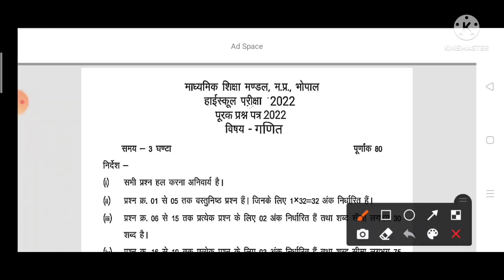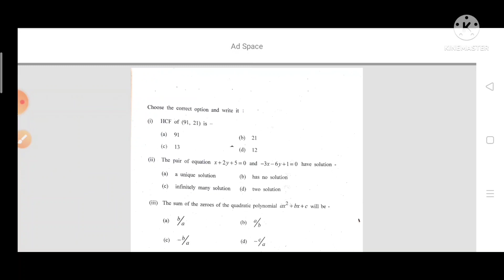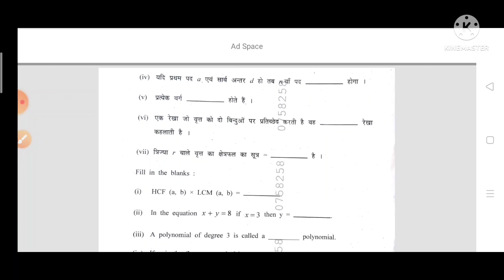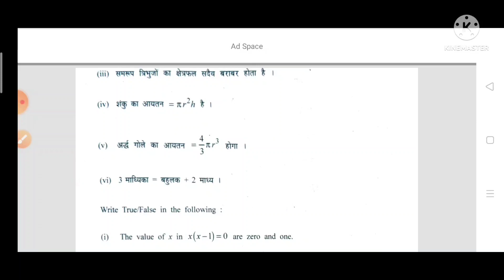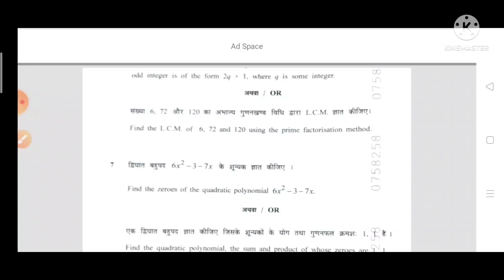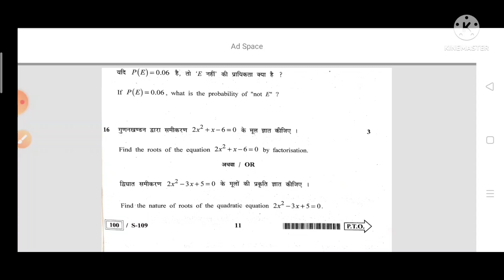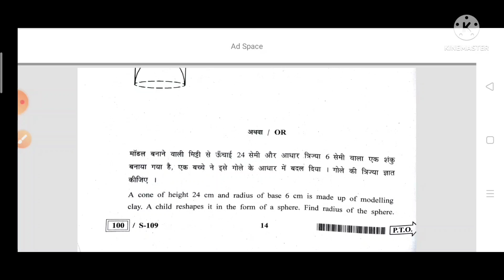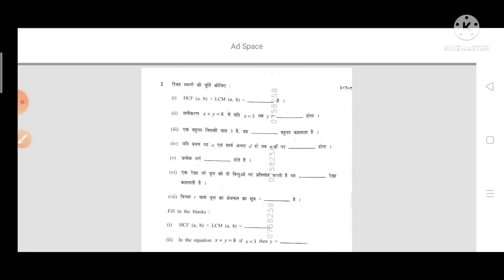आज का गणित का सप्लीमेंट्री पेपर 22 जून 2022, गणित का वायरल पेपर/ रियल पेपर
कक्षा 10वीं विषय गणित सप्लीमेंट्री पेपर 22 जून 2022 आज का गणित का पेपर रियल पेपर 22 जून 2022 कक्षा दसवीं गणित की पूरक परीक्षा जून 2022

class 10th subject ganit supplementary paper June 2022 mein supplementary paper 22 June 2022

गणित कक्षा 10वीं पूरक परीक्षा पेपर,गणित का पेपर कक्षा दसवीं 2022,पूरक परीक्षा का पेपर कक्षा दसवीं गणित,

कक्षा 10वीं पूरक परीक्षा 2022 गणित,कक्षा 10 गणित पेपर सप्लिमेंट्री परीक्षा,पूरक परीक्षा 2022 कक्षा 10 गणित का पेपर,रुक जाना नहीं परीक्षा कक्षा दसवीं गणित,पूरक परीक्षा पूरक पेपर कक्षा दसवीं गणित,कक्षा 10वीं गणित पूरक परीक्षा पेपर 2022 एमपी बोर्ड,सप्लीमेंट्री पेपर कक्षा दसवीं गणित 2022
गणित का पेपर कक्षा दसवीं 2022,कक्षा 10वीं पूरक परीक्षा 2022 गणित,गणित कक्षा 10वीं पूरक परीक्षा पेपर,पूरक परीक्षा का पेपर कक्षा दसवीं गणित,कक्षा दसवीं सप्लीमेंट्री पेपर 27 जून गणित 2022,कक्षा 10वीं गणित पूरक परीक्षा पेपर 2022 एमपी बोर्ड,पूरक परीक्षा 2022 कक्षा 10 गणित का पेपर,कक्षा दसवीं सप्लीमेंट्री पेपर 27 जून 2022,सप्लीमेंट्री पेपर कक्षा दसवीं गणित 2022,पूरक परीक्षा पूरक पेपर कक्षा दसवीं गणित।
गणित कक्षा 10वीं पूरक परीक्षा पेपर,गणित का पेपर कक्षा दसवीं 2022,पूरक परीक्षा का पेपर कक्षा दसवीं गणित,कक्षा 10वीं पूरक परीक्षा 2022 गणित,कक्षा 10 गणित पेपर सप्लिमेंट्री परीक्षा,पूरक परीक्षा 2022 कक्षा 10 गणित का पेपर,पूरक परीक्षा पूरक पेपर कक्षा दसवीं गणित,रुक जाना नहीं परीक्षा कक्षा दसवीं गणित,कक्षा 10वीं गणित पूरक परीक्षा पेपर 2022 एमपी बोर्ड,सप्लीमेंट्री परीक्षा पेपर कक्षा दसवीं गणित,सप्लीमेंट्री पेपर कक्षा दसवीं गणित

class-10th Hindi supplementary paper June 2022
class-10th math supplementary paper June 2022
class-10th English supplementary paper June 2022
class-10th science supplementary paper June 2022

class-10th  so.science supplementary paper June 2022
class-10th Sanskrit supplementary paper June 2022
class-10th  ganit supplementary paper June 2022
class-10th vigyan supplementary paper June 2022